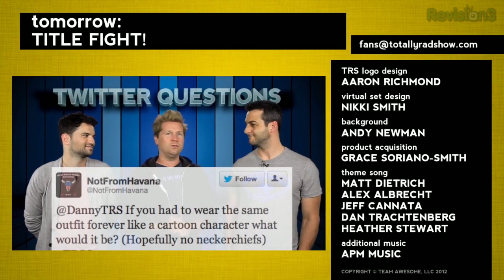Dyad | Psychadelic Video Game Review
Sony's most psychedelic, mind-bending downloadable title melts our faces off!

Jeff came back from GDC 2012 buzzing about Dyad, the PSN downloadable title that combines retro style arcade gaming with a decidedly modern, graphically intense visual style and soundtrack.  Do Dan and Alex find the game as addictive as Jeff did, or are the guys split on their opinions?